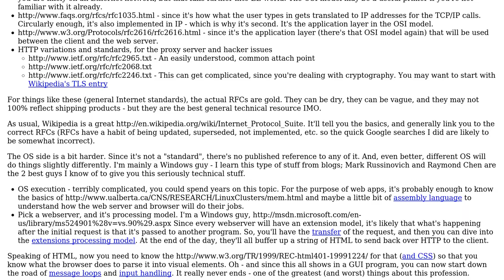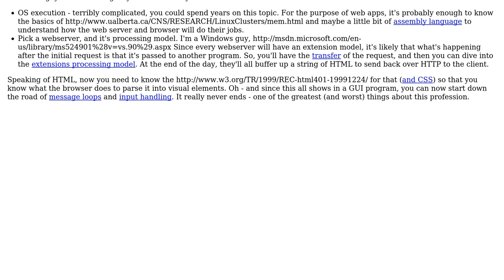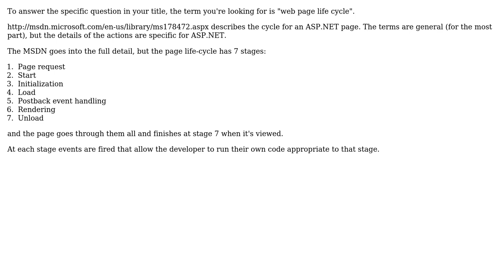What are all things that do/can happen when a user enters in a web page's URL?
Software Engineering: What are all things that do/can happen when a user enters in a web page's URL?

With thanks & praise to God, and with thanks to the many people who have made this project possible! | Content (except music & images) licensed under CC BY-SA | Music | Images & others | With thanks to user Mark Brackett user Job user jbm user gnat user ChrisF and the Stack Exchange Network Trademarks are property of their respective owners. You are responsible for your own actions.